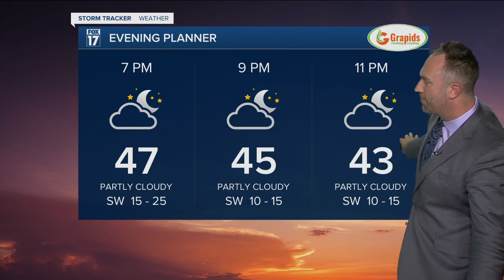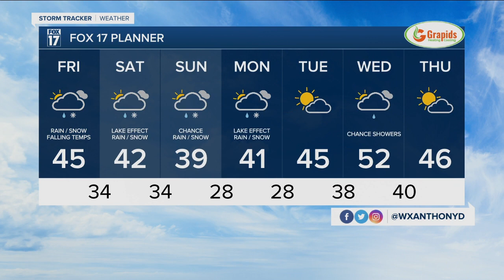Thursday Evening Forecast Nov 11, 2021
Accumulating snow expected Sunday morning